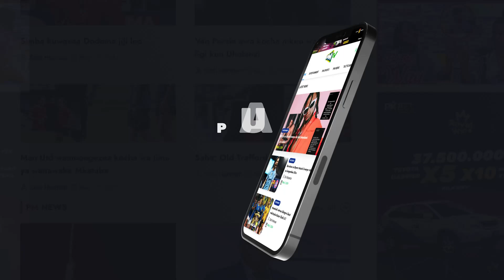AZIZ KI NA PACOME ZOUZOUA WAOMBA YAISHE KWA MWAMBA/ TAKWIMU ZA MMBEBA CLATOUS CHAMA BARANI AFRIKA.